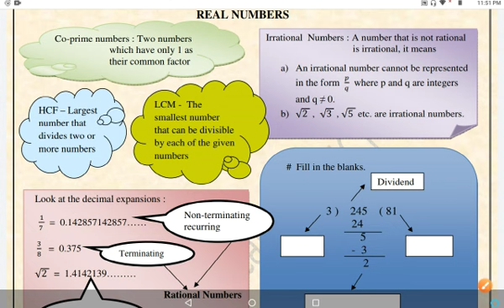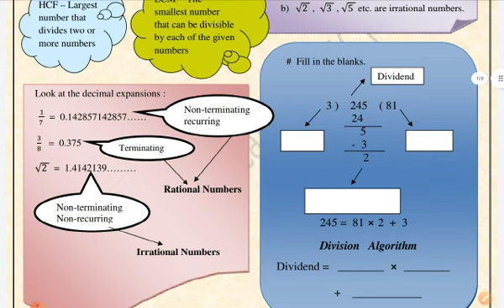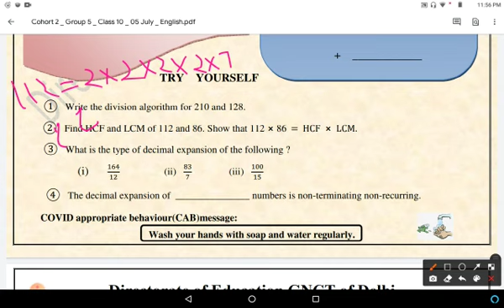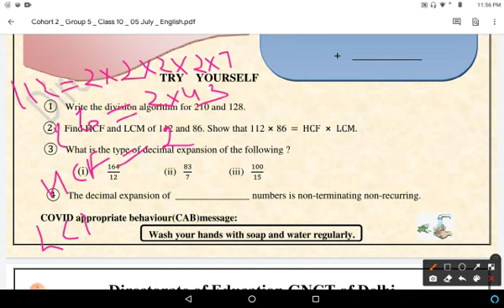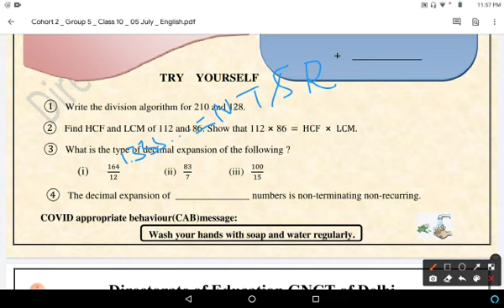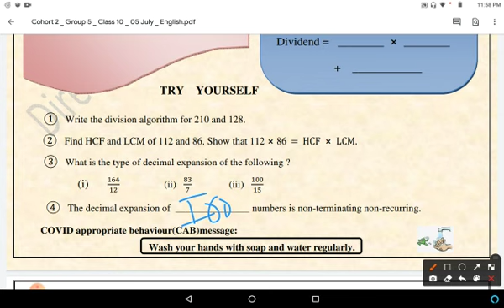DOE Maths Worksheet 1 ll Class 10 ll 5 July 2021 ll Monday ll English Medium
doe maths worksheet 1,class 10th in english ...Class 10 Maths Worksheet 1 in English Medium..in easy to simple way...Monday 5/7/21